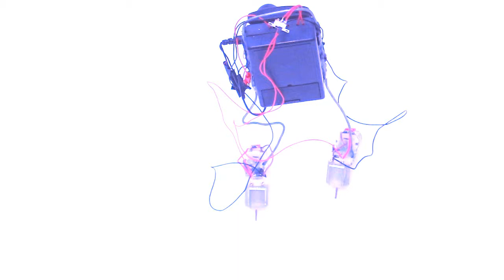Somebody Did Something Then The People Came #106